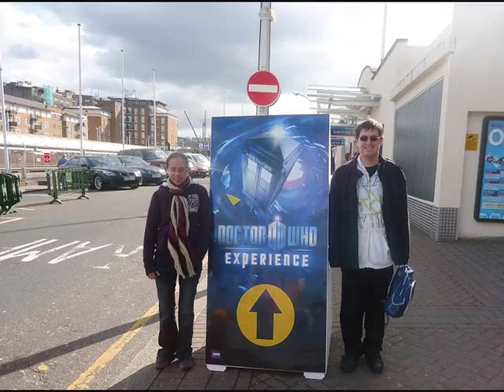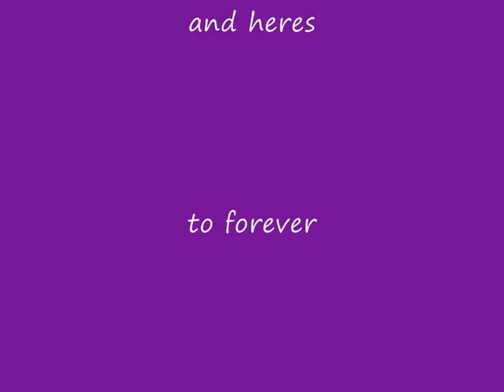Me And Theresa 6 years together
This is to celebrate 6 years together